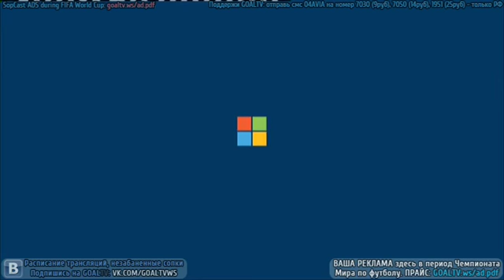sexy girl with lovely smile in roland garros